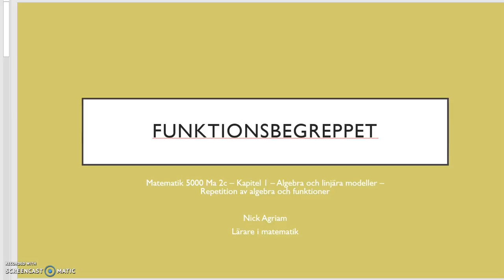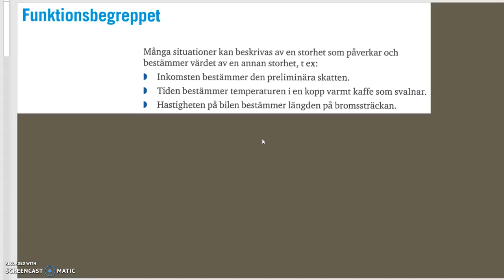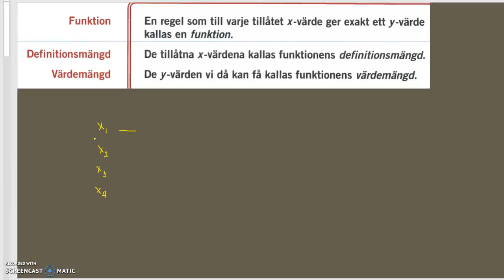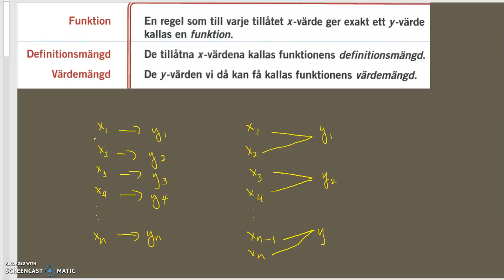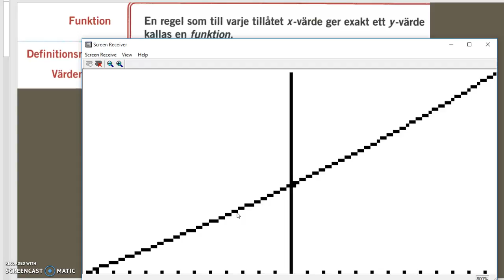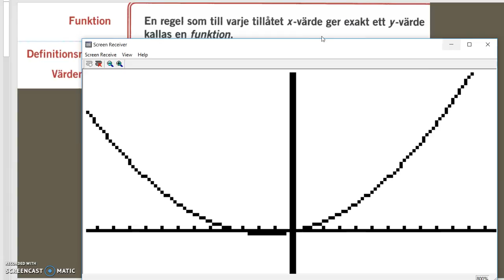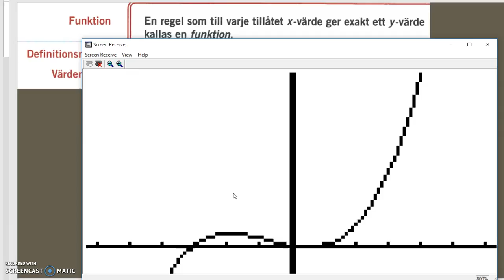Genomgång av Matematik 5000 Ma 2c Kapitel 1 Funktionsbegreppet del 1